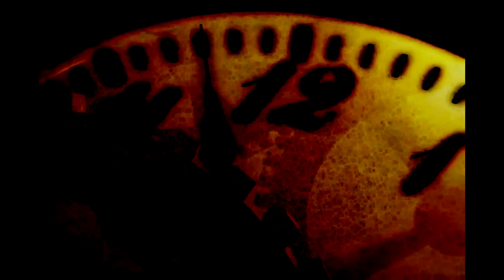Clocks - Coldplay (Chopped & Screwed)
To Transform, To BE
"Cursed missed opportunities Am I a part of the cure Or am I part of the disease? Singin'
You are" - Coldplay
Clocks - Coldplay (Chopped & Screwed By DJ E-Niche)

Software Used:
Movavi
Virtual DJ

I was 8 years old when this song came out . I sat down to watch TV like usual and it came on over this Vampire show I used to watch long ago on one of the episodes I have yet to get tired of this song . May never lol.

Software Used:
Movavi
Virtual DJ